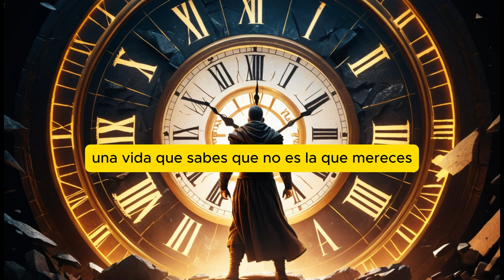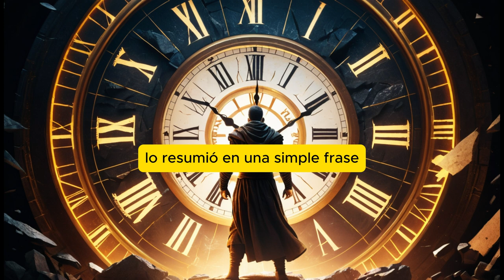¡BASTA DE PROCRASTINAR! EL MÉTODO ESTOICO PARA ACTUAR AHORA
¿Cansado de postergar lo importante? En este video te revelamos el método estoico para dejar de procrastinar y tomar el control de tu vida ahora mismo. Descubre cómo los antiguos filósofos como Marco Aurelio y Epicteto enfrentaban sus desafíos diarios y lograban resultados extraordinarios, utilizando una fórmula simple pero poderosa: acción inmediata y disciplina mental.

Si la procrastinación ha estado limitando tu potencial y te has sentido atrapado, esta es la clave para liberarte de una vez por todas. Aprenderás cómo el estoicismo te puede ayudar a superar la postergación, mantener el enfoque y alcanzar tus metas personales y profesionales.

Este video está diseñado para hombres que buscan una transformación, para aquellos que quieren dejar de ser víctimas de la duda y el miedo, y empezar a actuar con determinación y propósito.

Cómo el estoicismo es la mejor herramienta para eliminar la procrastinación.
Técnicas estoicas para tomar acción inmediata.
Por qué no hay mejor momento que ahora para empezar a actuar.
Cómo enfrentar el miedo al fracaso y dejar de postergar lo que realmente importa.
¡No más excusas! Es hora de levantarte y conquistar tus metas. Procrastinar es el enemigo, y este video te mostrará cómo derrotarlo usando la sabiduría de los grandes filósofos estoicos.